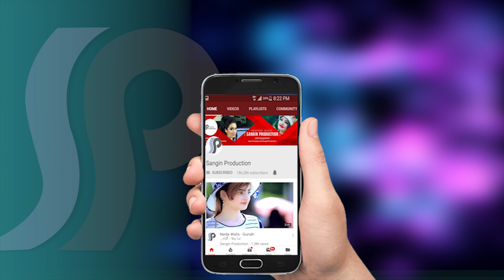ولسوالی قیصار ولایت فاریاب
سفر به ولایت زیبا فاریاب ولسوالی قیصار

ولسوالی قیصار یکی از ۱۴ ولسوالی‌‌‌‌ ولایت فاریاب، به مرکزیت شهر قیصار در شمال غربی افغانستان است.قیصار از ولسوالی‌های درجه اول ولایت فاریاب بوده، پهناوری آن ۲۵۰۲ کیلومتر مربع است.
قیصار در سال ۳۲ هجری توسط احنف ابن قیس فتح گردیده است. شمار قریه‌های ولسوالی قیصار ۲۲۶ قریه است. دارای شش بازار عبارتند از: بازار قیصار، بازار چهلگزی، بازار غورماچ، بازار چیچکتو، بازار شاخ و بازار چهارشنبه می‌باشد. و دارای یک باب شفاخانۀ ۲۰ بستری و چندین کلینیک جامع است.
وضعیت فرهنگی قیصار نسبت به سال‌های گذشته رو به بهبود است و دارای یک دارالمعلمین، ۹ باب مکتب لیسه و ۴۹ باب مکتب و در ضمن دارای سه انجمن علمی و فرهنگی و دو ماهنامه می‌باشد.